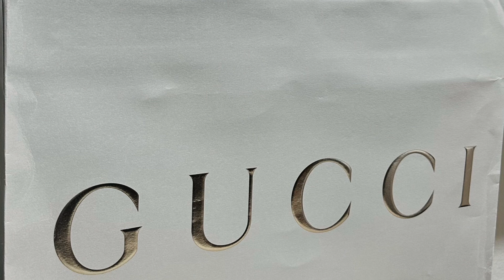Gucci Belt Bag Size: Avoid This Common Mistake!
I can’t believe that I almost returned my Christmas gift! Here’s what happened Sis.

A few months ago I stopped by the Gucci boutique to try on a few bags and decided to add the Gucci belt bag to my wishlist. To my surprise, I received this bag as a Christmas gift from my husband over the weekend.

After trying it on, I thought the bag was a bit too large for me, so we revisited the boutique to exchange it for a smaller size. That’s when the learned that I was about to make a huge mistake!

If you’ve got this bag on your wishlist, then I hope that this video is helpful to you in your decision making process.

Here’s a few links with more details such as measurements and cost.